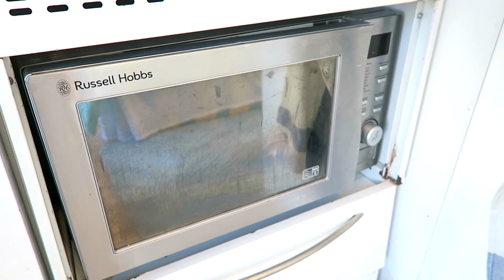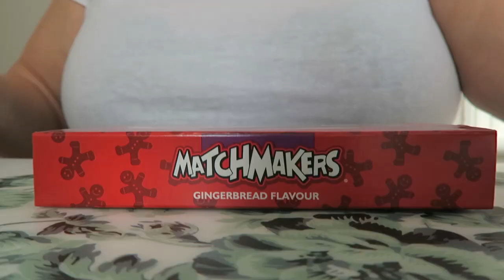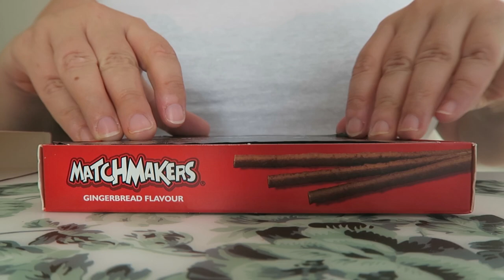TINY KITCHEN in a CUPBOARD Tour - A Day in The Life | LoseitlikeLauren